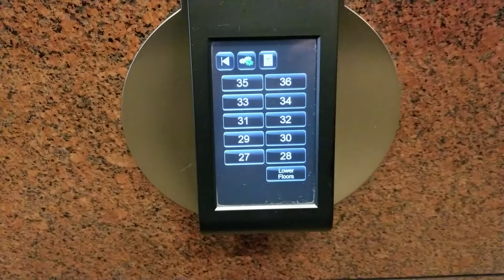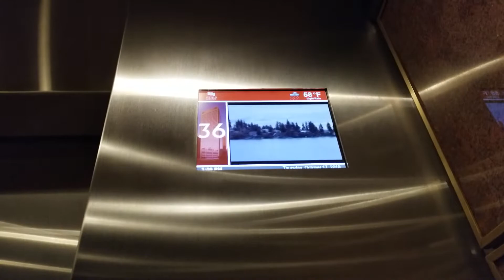1981 Westinghouse/Schindler PORT Traction High Rise Elevators (21-36), One Union Square, Seattle WA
I believe these were modded in 2012.

Installed 1981